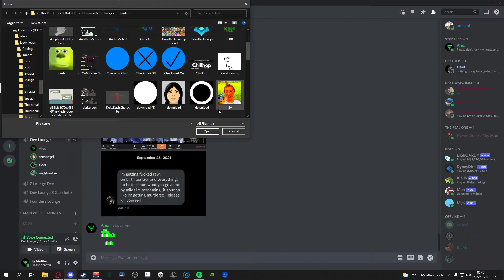Heath is sus